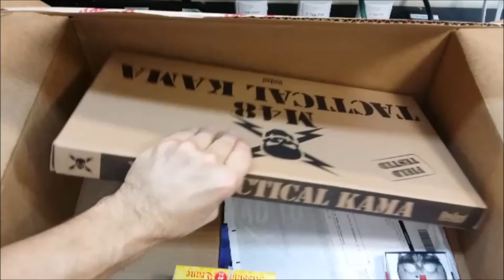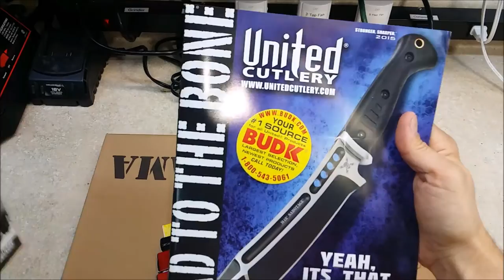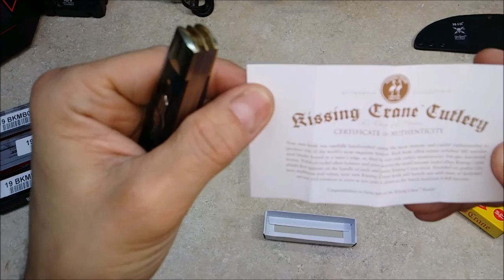Unboxing - BudK $25 Mystery Bag & United Cutlery M48 Tactical Kama & Bones Brass Knuckles